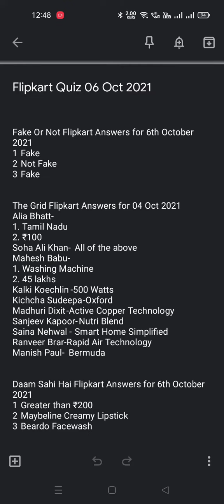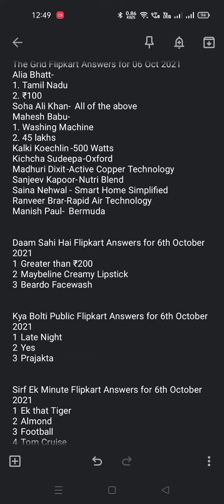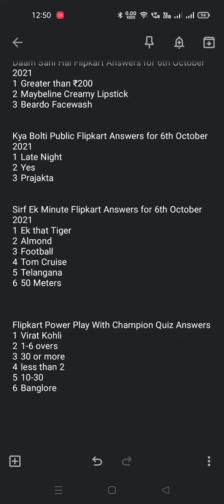Flipkart Daily All Quiz Answers 06 Oct 2021